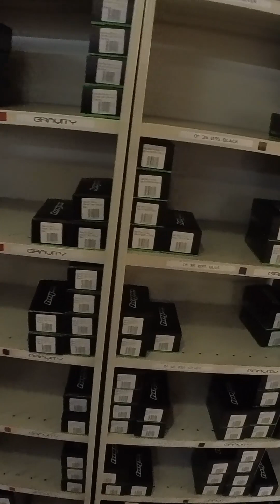Daylight robbery of Hope Technology and Orange Bikes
I went shopping for a new bike in Northern England - first to Hope Technology, then to Orange Bikes.
Ever wondered what's behind the scenes of top biking brands? Dive into my shopping trip to Hope Technology and Orange Bikes.

Some extra text for extra info & classification.
I'm off grid, solo van life, living the vanlife, Trucklife in Northern England, Wales and Scotland so always VanLife UK, Vanlife, mercedes camper, own my home and drive a merc, life on the road; got my mountain bike for riding but I'm also a trailbuilder, trail building for MTB enduro events, mtb trail building, all about the gravity enduro. I'm living off my solar power, off-the-grid, wonderful wild off grid, even wonderful wild off grid living , living off the grid with my awesome lithium batteries, LiFePO4 is the safest chemistry so that's what I'm using , and what I advise you to use for your electric batteries, on your RV, RVs, motorhome, campervan, or cabin.  Rack up those solar panels , be that you live in a forest, or fell then lithium iron phosphate batteries can help you power your life renewably. We should all try to use less, consume less and use renewable energy. In winter I use my wood burning stove and its oven to reduce the power requirements. All hail the lithium iron phosphate batteries. Environmentally friendly low impact living, use fewer resources. I've always got my van in the countryside, I'm not a vancity type guy, nature is my thing. This might not be a vanlife conversions type build, but the fitout is more and more custom each year as more technology gets added. This is the dawn of vanlife, in the sunset of my years; join me on these vanlife sagas while wilderness living. Solo off grid remote wilderness, man and his dog, german wired haired pointer, GWP, mans best friend. Freyja Van TrailDog she's the best puppy dog, working dog, running dog, looks more like a lurcher with her pin head.